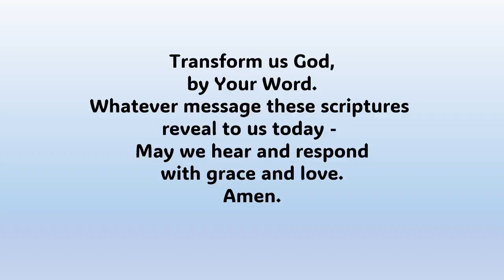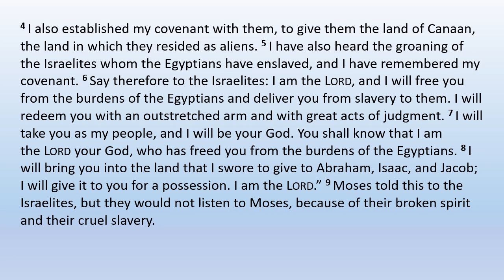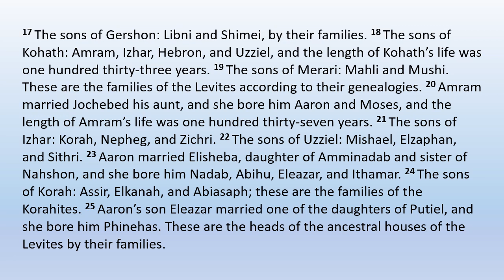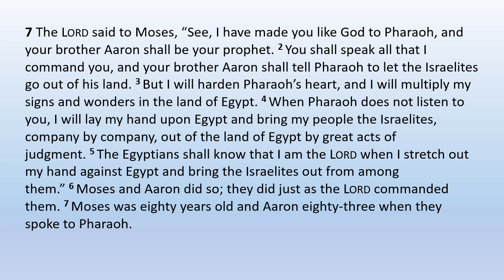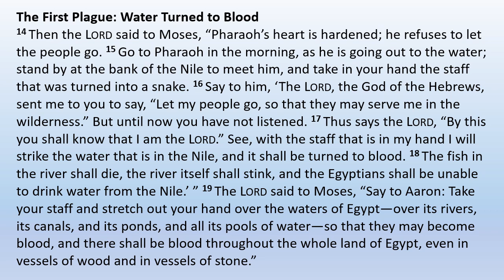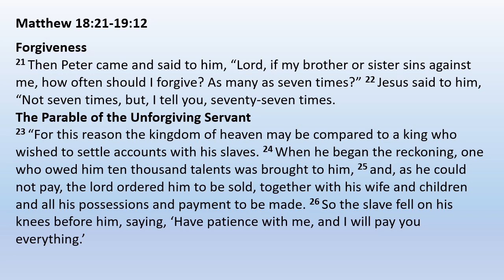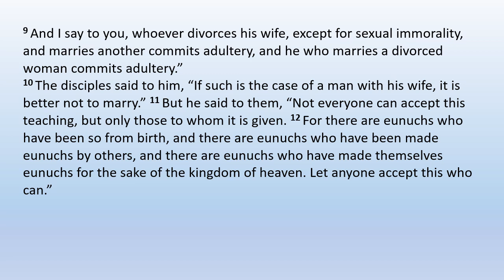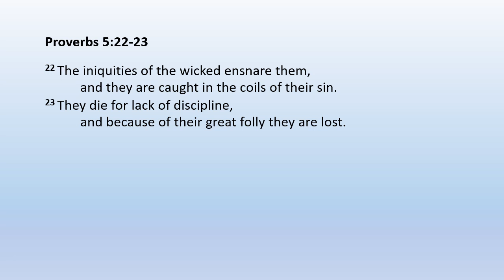Together - with Pastor Jane: Daily Bible Reading - Day 28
Today's Readings:
Exodus 5:22-7:25
Matthew 18:21-19:12
Psalm 23:1-6
Proverbs 5:22-23